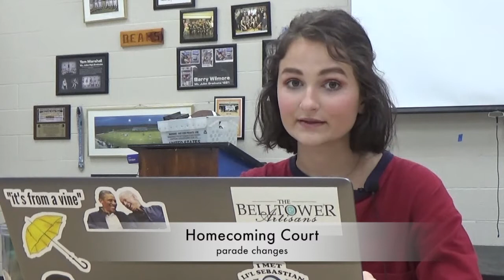2019 08 27 STUDENT COUNCIL